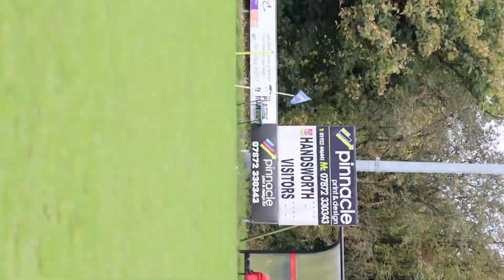Moseley woman x Madonna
Moseley woman x Madonna (Like a prayer)